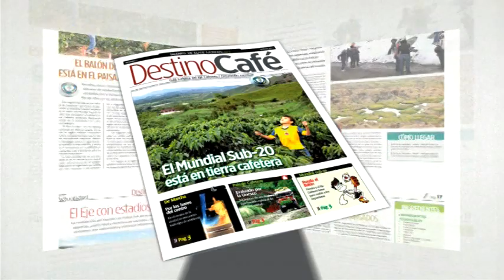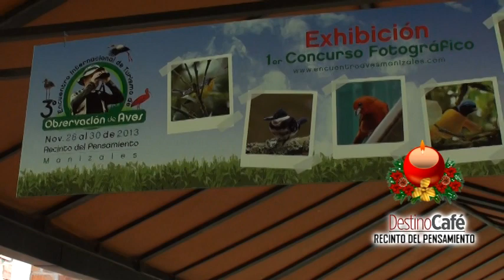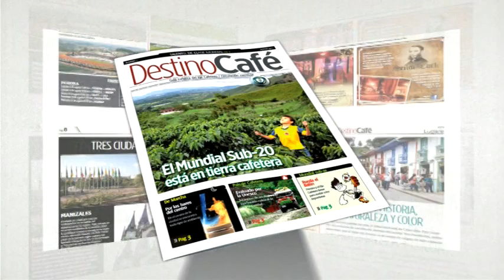DESTINO CAFÉ DICIEMBRE 7